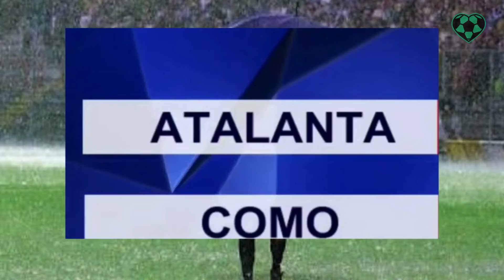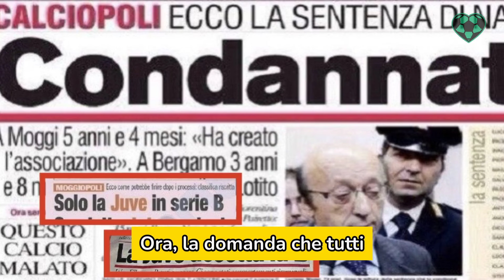MOGGI JUVENTUS, LA CLAMOROSA SENTENZA ARRIVA DOPO 24 ANNI: LO SCUDETTO VA ALLA JUVE!